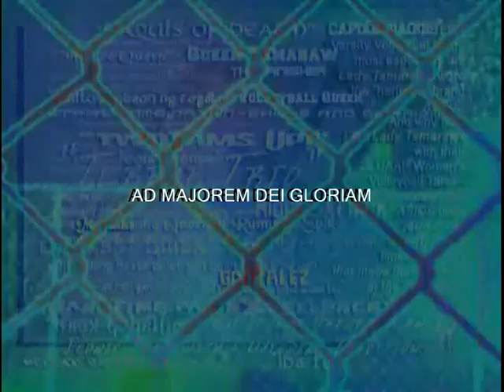Mecaila Irish MORADA Is The Name [BEST SPIKES]